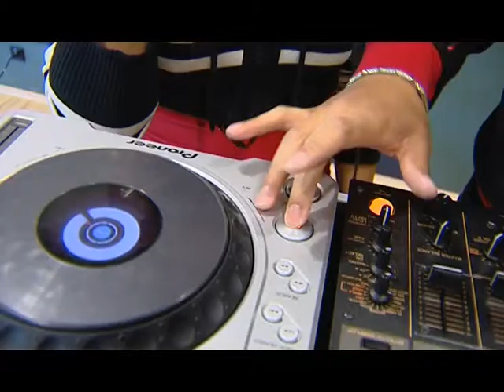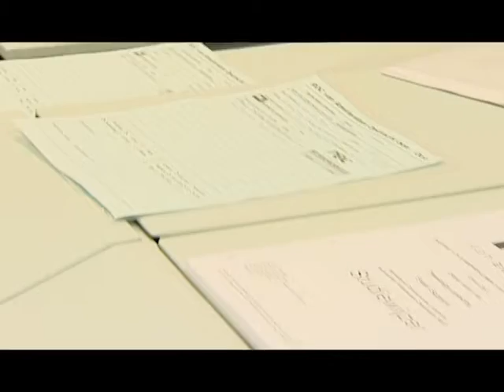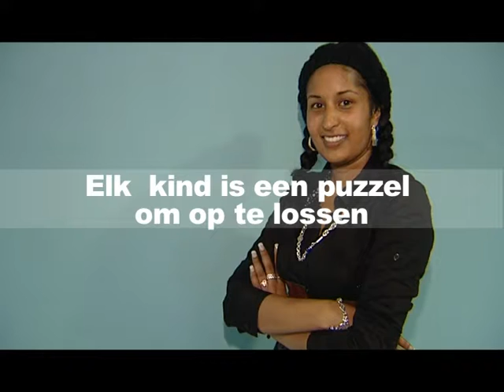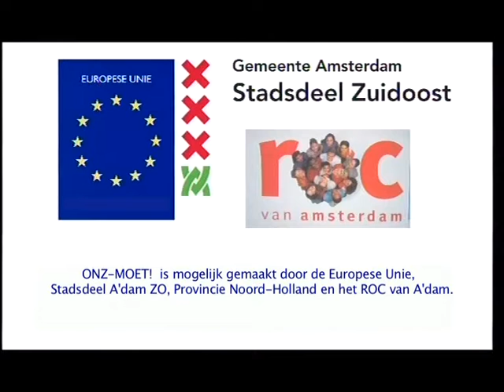ONZE 1 1